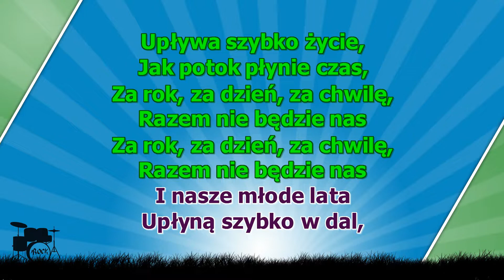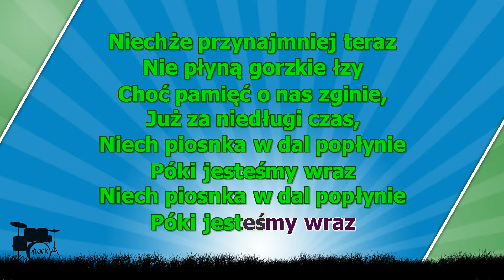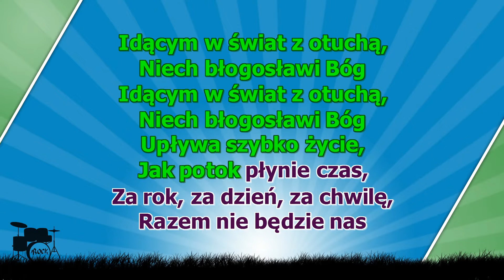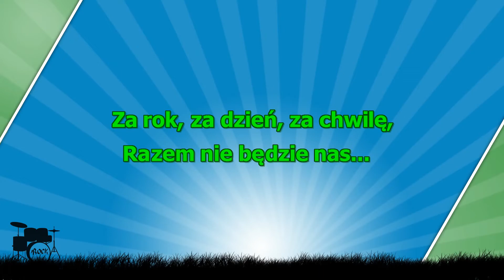Upływa szybko życie ( karaoke )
Upływa szybko życie
Jak potok płynie czas
Za rok za dzień za chwilę
Razem nie będzie nas
I nasze młode lata
Upłyną szybko w dal
A w sercu pozostanie
Tęsknota smutek żal
Tęsknota smutek żal
Więc póki młode lata
Póki wiosenne dni
Niechże przynajmniej teraz
Nie płyną gorzkie łzy
Niechże przynajmniej teraz
Choć pamięć o nas zginie
Już za niedługi czas
Niech piosnka w dal popłynie
Póki jesteśmy wraz
Póki jesteśmy wraz
A jeśli lasów koło
Złączy zerwaną nić
Będziemy znów pospołu
Śpiewać marzyć śnić
Będziemy znów pospołu
Śpiewać marzyć śnić
Więc kiedy dziś stajemy
Już u rozstaju dróg
Idącym w świat z otuchą
Niech błogosławi Bóg
Niech błogosławi Bóg